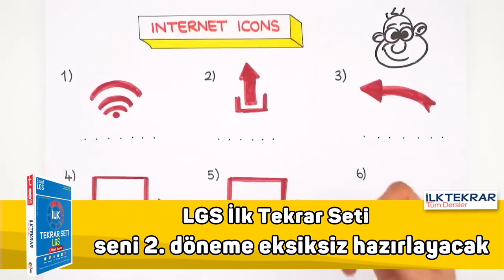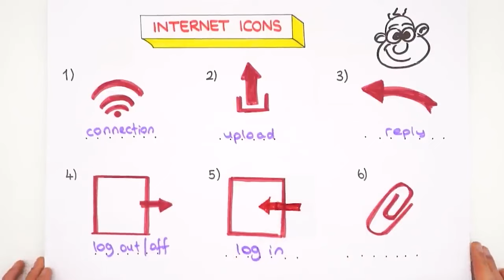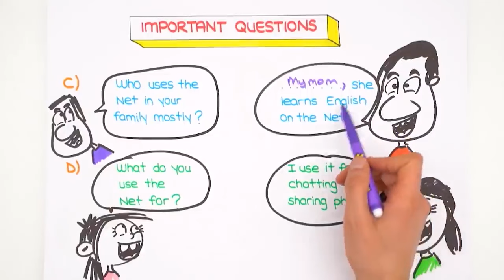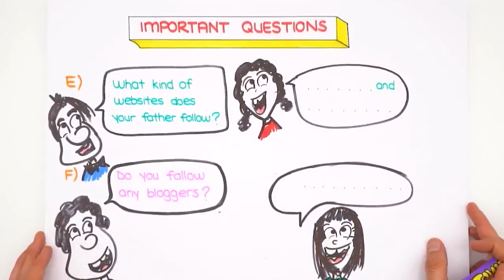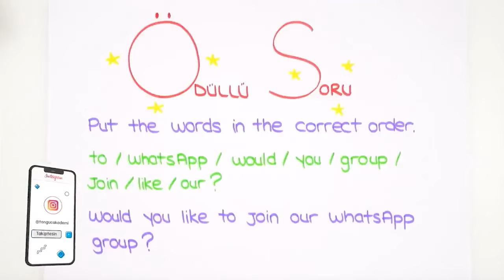The Internet-1 / Important Words 💻 8.Sınıf İngilizce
💥 LGS Dershanesiyle Denemelerde Başarını Artır!

2023LGS Kampı devam ediyor! Sene boyunca canlı yayınlar, yeni nesil soru çözümleri, challengelar, LGS Günlükleri ve motivasyon videoları ile seninleyiz! Bugün İngilizce dersinin "The Internet" konusunu öğreniyoruz. Hazırsan serüvenimiz başlıyor🚀